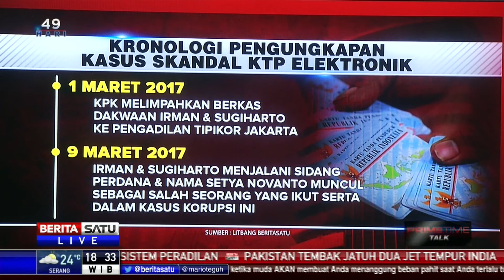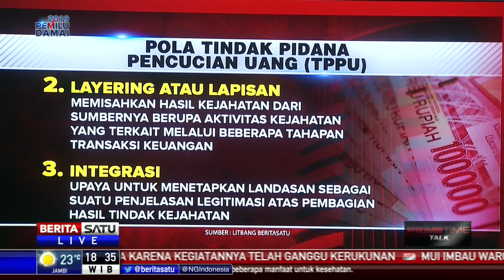Prime Time Talk: KPK, FBI, dan E-KTP # 2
Tim dari Biro Penyidik Federal (FBI) dan Departemen Kehakiman Amerika Serikat mendatangi Gedung KPK untuk memperkuat kerja sama dalam penanganan kasus mega korupsi. Salah satu yang dibahas yaitu mengungkap kasus mega korupsi KTP elektronik. Hal ini dilakukan lantaran salah satu saksi yang juga pengusaha yang terlibat dalam pengadaan KTP Elektronik, Johanes Marliem bermukim di Amerika Serikat. Seperti apa realisasi kerja sama itu hingga adakah tokoh lain atau kasus lain? Ikuti dialog terkait hal ini bersama Yenti Garnasih, pakar hukum tindak pidana pencucian uang dan Agus Sunaryanto, peneliti ICW serta Juru Bicara KPK Febri Diansyah.

Facebook.com/BeritaSatu
Youtube.com/BeritaSatu